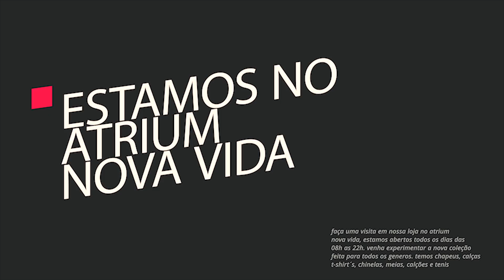2 CONTRA 1- ANÁLISE REAÇÃO- NGA x PRODÍGIO x DON G X MADKUTZ - PORQUE É ASSIM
G29 STORE
shopping atrium do nova vida... ligue 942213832

IMPÉRIO DAS JÓIAS

Loja Mártires: 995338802/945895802 (whatsapp) até as 17h:30
Loja Gamek: 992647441 // 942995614📱 até as 20h:30
Loja Cabinda: 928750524 / 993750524📱 até às 17:30: Área interprovincial: 📲 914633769 / 📲 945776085